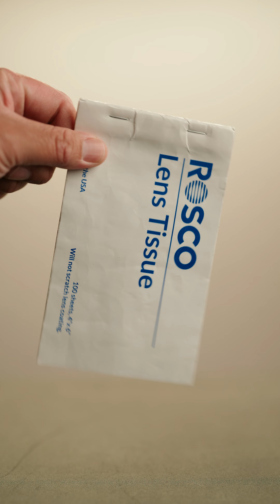De esta manera limpio mis lentes Sony (Tutorial)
Este es mi proceso para limpiar mis lentes antes de un rodaje, el video es un poco largo pero te muestro un proceso adecuado y cuidadoso para mantener limpio los cristales de tus lentes, además al final te cuento cómo quitar partículas del sensor de tu cámara.

‼ GRATIS: Limpieza de sensor para tus cámaras Sony, así es, en Sony Kennedy puedes llevar tu cámara Sony y solicitar tu limpieza de sensor gratuita.